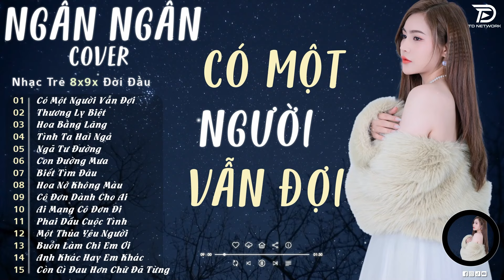Nhạc Trẻ Ballad - Có Một Người Vẫn Đợi | Ngân Ngân Cover | Nhạc Trẻ Việt 8x 9x Hot Nhất Hiện Nay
(PHỐ NHẠC BALLAD) là kênh chọn lọc những ca khúc nhạc trẻ mới nhất,hay nhất và được yêu thích nhất hiện tại.Kênh chuyên mix lại các ca khúc nhạc trẻ hot tik tok , ballad nhạc trẻ...
Cảm ơn mọi người đã nghe nhạc ủng hộ PHỐ NHẠC BALLAD !!!

 / tdnetworkmusic
© Bản quyền Video thuộc về TD Network
© Copyright by PHỐ NHẠC BALLAD ☞ Do not Reup